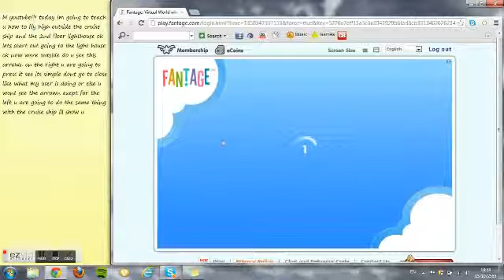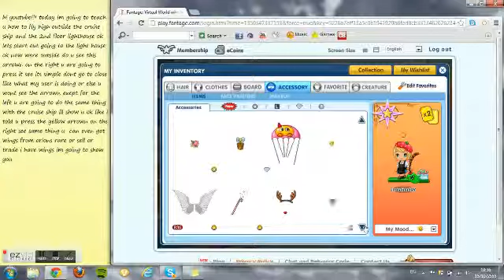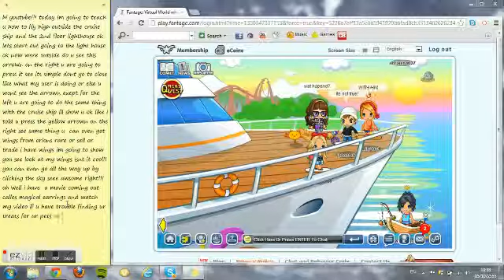how to fly outside the cruise ship and the 2nd floor on the light house outside